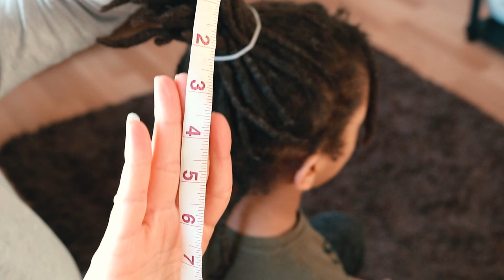LENGTH CHECK: 2 YEARS LOC UPDATE w/ TWO STRAND TWIST STARTER LOCS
As we approach Jayden's second year of his two strand twist starter loc journey; I figured it would be a great idea to see see how much his locs had grown in the past 2 years.

Throughout his loc journey, I have provided loc updates regarding how much his locs had grown since installing his locs 2 years ago; but I have never measured his locs before.

So, as we approach his 2nd year anniversary with his two strand twist starter locs, I thought it would be interesting to get an actual measurement as oppose to a guesstimate.

With thay said, how long do you think his locs will be?